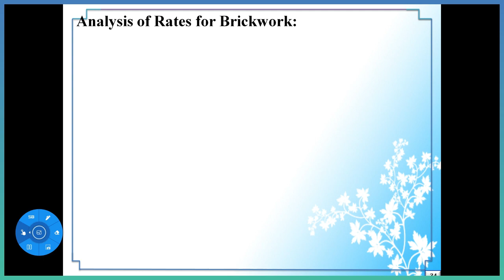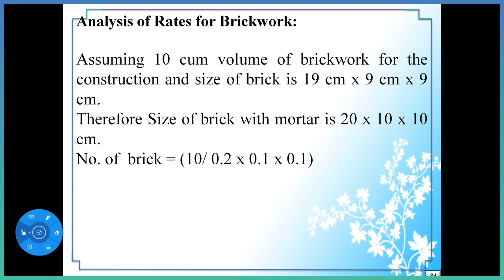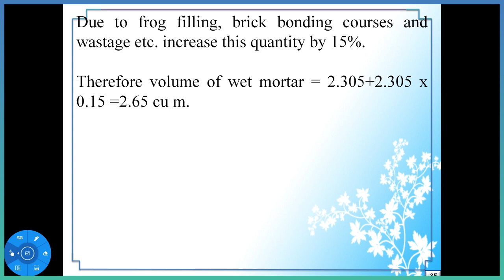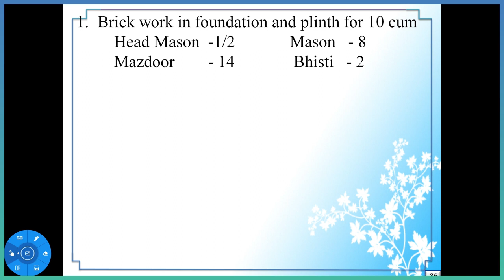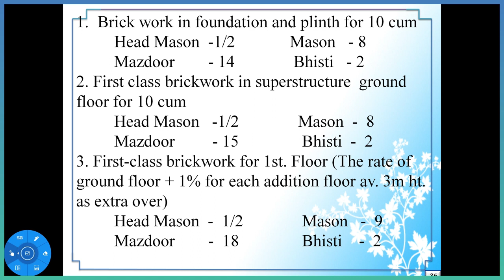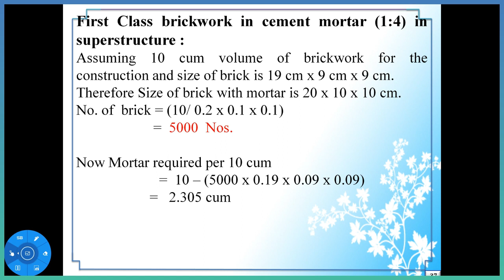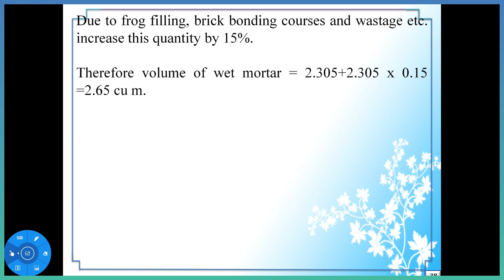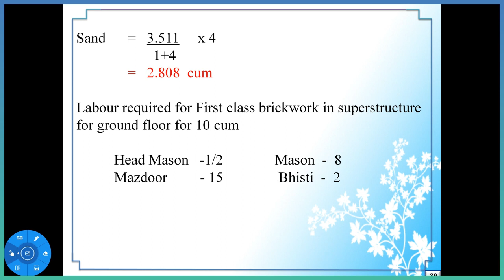Rate Analysis for Brickwork (Brick size 19 x 9 x 9 cm)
In this video we are going to study definition of rate analysis purposes of rate analysis different factors affecting on rate analysis and task or out turn with example
The basis of arriving at a correct and reasonable rate per unit work or supply, for a particular item following its specification and detailed survey of materials, labours, equipments etc. as required for the unit work and their prevailing rates may be called as an analysis of rate.
Definition
In order to determine the rate of a particular item, the factors affecting the rate of that item are studied carefully and then finally a rate is decided for that item. This process of determining the rates of an item is termed as analysis of rates or rate analysis.
To determine the current rate per unit of an item at the locality
 To examine the viability of rates offered by contractors
(c) To calculate the quantity of materials and labour    strength required for project planning
(d) To fix up labour contract rates
(e) To revise the schedule of rates due to increase in the cost of material and labor or due to change in technique
Factors affecting on rate analysis
Specifications of works and material about their quality, proportion and constructional operation method.
2. Quantity of materials and their costs:-
Quantities of materials are those required per unit rate of work delivered at work site and its cost include first cost, freight, transportation, sales tax and insurance charges as arises in question. In case when materials like cement, steel, stone chips and bitumen are supplied departmentally then profit on the cost of materials is not allowed, but cost of carriage from godown to work site shall be added.
3. Cost of labors and their wages:-
To obtain labour costs, the number and wages of the different categories of labourers, skilled, and unskilled, namely mason or carpenter, mazdoor, boy etc. required for each unit of work should be known and this number is to be multiplied by the respective wage per day (or per hour)
4. Location of site of work and the distances from source and conveyance charges.
5. Overhead and establishment charges
This includes such items as office rent and depreciation of its equipments, salaries of office staff, postage, lighting, travelling, telephone account, plan and specification etc. Small tools, ladders, ropes and such hand-tools as the contractor provides for his workman should also be included in the overhead charge.
This is usually 2.5 % of the net cost of a unit of rate and may rise up to 5%.
6. Profit:-
Generally a profit of 10 % should be considered reasonable for ordinary contract after allocating all charges of equipments establishments etc.
For small jobs or works 15 % profit and large jobs 8% profit should be considered as reasonable.
Task or out-turn work : -
This is the quantity of work which can be done by an artisan or skilled labour of the trade working for 8 hours a day. Although out-turn work is variable yet in order to specify the same an average approximate quantity has been worked out following the Standard Analysis of Rates as far as possible.
The out-turn work does not mean that the quantity of work can be completed only by the labourer as designated below. But other types of labourers or helpers are also to be engaged to complete the quantity of work.
Cement Concrete
In practice for analysis of rates the reduction in volume of finished concrete over the sum total volume of ingredients material is taken as 50 to 55% according to the proportion and w/c ratio. In case of sum total quantity of determining the quantity of  material for 10 cum. concrete is to divide 15.2 by the sum of the proportions of the material which gives the quantity of cement in cum.
Labour required for Concrete Work for 10 cu m
1.Cement concrete work in foundation 1:5:10 , 1:4:8,1:3:6 (Hand mixed)
 Head Mason - ¼      Mason          -  1
 Mazdoor      - 10      Bhisti           -  2
2. Cement concrete work in foundation 1:5:10 , 1:4:8,1:3:6 (Machine mixed)
 Head Mason - ¼      Mason          -  2.5
 Mazdoor      - 12      Bhisti           -  2
3.Cement concrete for RCC work for 10 cu m
 Head Mason - 1/2      Mason          -  3
 Mazdoor       - 18         Bhisti           -  4
4. Reinforcement work for RCC for 1 quintal
 Mason cum blacksmith     -  1
 Mazdoor                            -  1
5. Reinforcement brickwork for  10 cu m
 Head Mason – 1         Mason          -  10
 Mazdoor      - 16         Bhisti           -  4
   Blacksmith   - 5
6.   2.5 cm thick cement concrete DPC for 10 sq m
 Head Mason – 0.05     Mason          -  0.8
 Mazdoor       - 0.8         Bhisti          -  0.01
7. Centering & shuttering for flat surface for10 sqm
 Carpenter– 3         Mazdoor          -  4